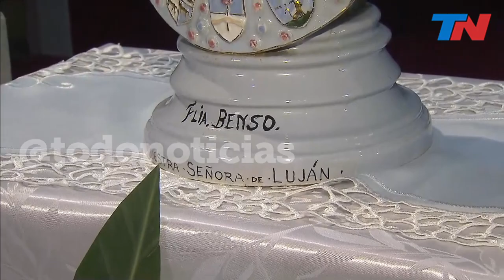Vivir para contarla: el soldado que se encomendó a la Virgen de Luján en Malvinas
Jorge Palacios llegó a Malvinas como parte del Regimiento de Infantería 25 de Sarmiento. El 4 de mayo de 1982 miró a la muerte a los ojos: una explosión lo enterró en una trinchera que estuvo a punto de convertirse en su tumba. Entrevista después de haber repatriado la imagen de la Virgen de Luján que estuvo en las islas y que terminó en Inglaterra: “En el bombardeo del 4 de mayo casi pierdo la vida. Estuve una hora sepultado. Mis compañeros dicen que fue un milagro. Cuando yo sentí que no me iban a rescatar me despedí de mi familia y de mis amigos. Recé a mi modo. Yo sentí que hablé con Dios. Me entregué… No tuve miedo ni desesperación. Yo iba a tener ‘una muerte despacito’. Y le pedí a Dios que no quería morir así, despacito. Cuando veo a la Virgen mi recuerdo es por nuestros caídos, por mis compañeros”.
El abrazo con su hijo, entre la emoción y la herida abierta de la guerra.